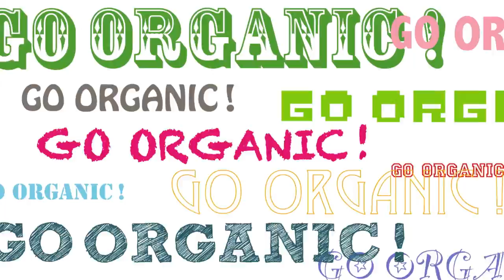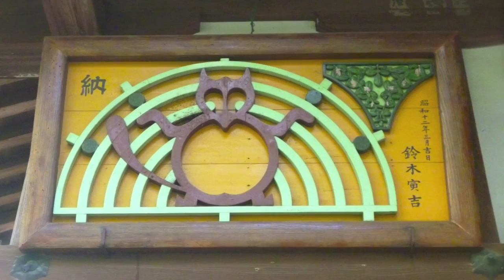⑩GO ORGANIC !! KISARAZU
大好き木更津PRコンテスト！！